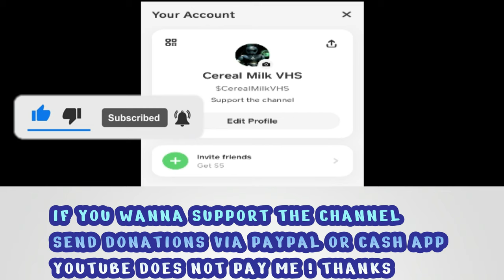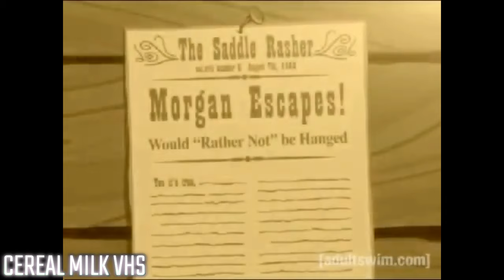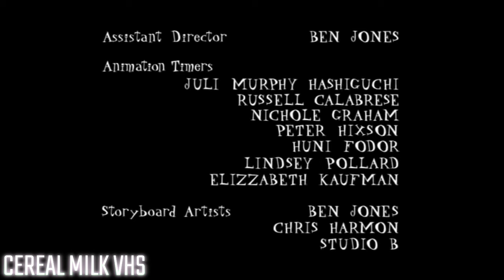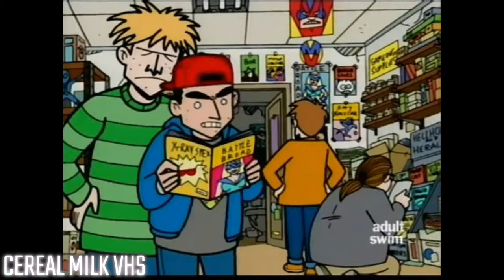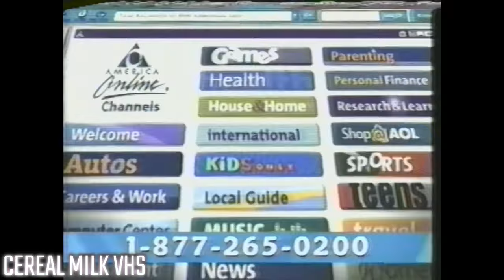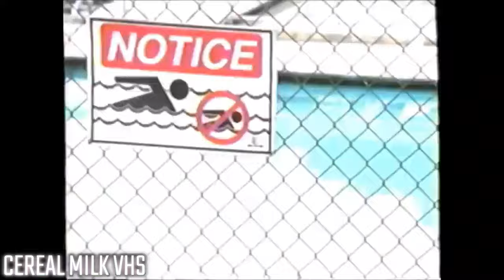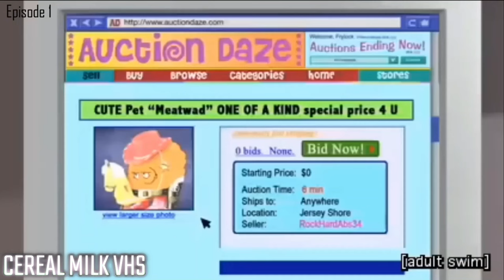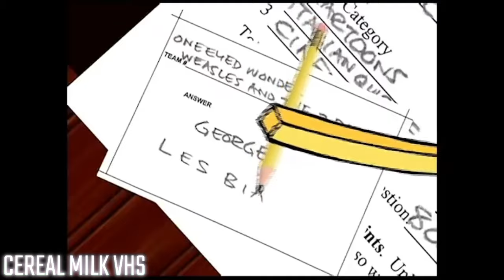Classic Adult Swim | November 2002 | Full Episodes With Commercials and Bumps Included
The donations help out a lot you guys ., because I'm not getting paid for views or watch time from

I ask for donations because it takes me so long To find all the episodes ,shows, commercials promos and bumps then place all of them together
And make sure to edit out anything that can get me blocked, it's a lot of curation fr
So if you appreciate what it is I do